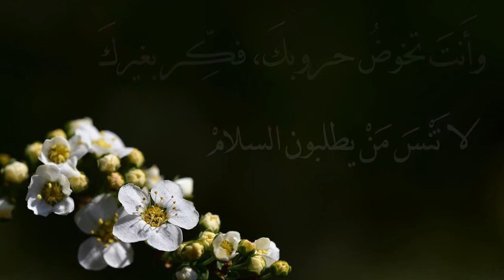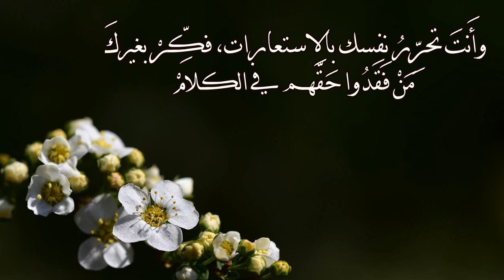فكر بغيرك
لا تنس قوت الحمام